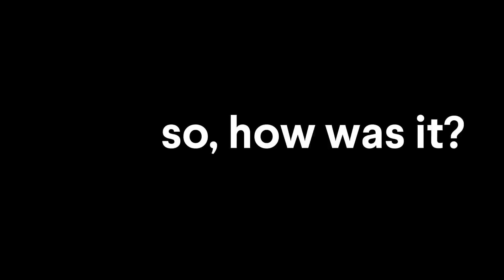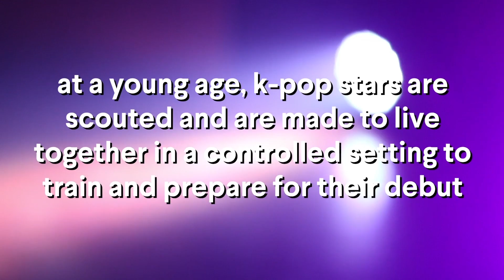Bandwagon Jukebox – Episode 1: K-Pop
K-POP is currently one of music’s most trending and dominating genres, with names such as BTS, BLACKPINK & more. Watch as Millennials to react to K-POP hits from the 2000s!

Special thanks to the team from Temasek Polytechnic